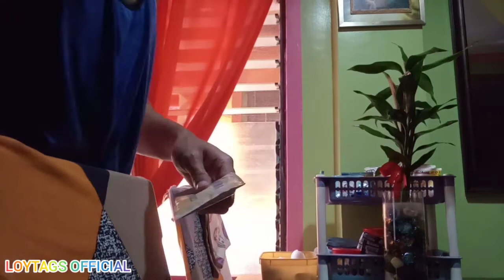push up sa kabuntagon | morning routine | father's day edition